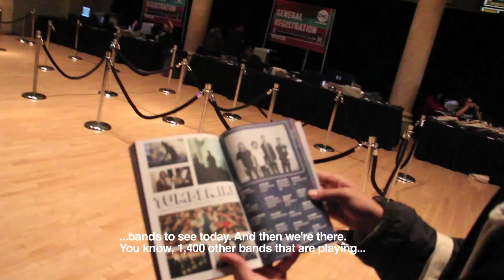JPNSGRLS East Canada-USA Tour Vlogs - EPISODE 3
Episode 3 (of 12) of the JPNSGRLS' East Canada-US Tour' Webisodes. CMJ - the first time the band plays New York City.

Song: Circulation, from our album Circulation